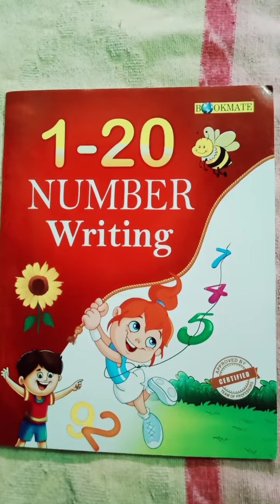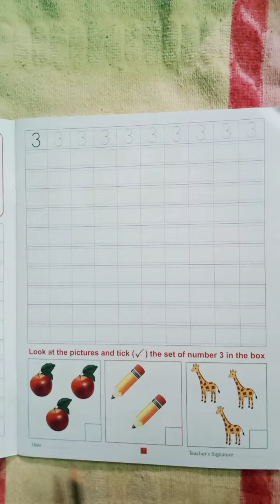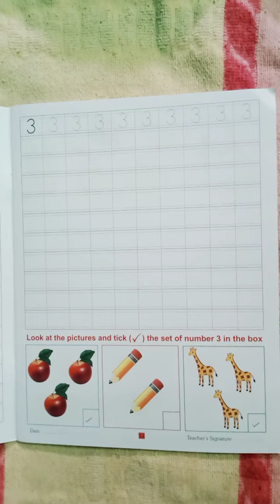OUM KIDS OMGV , CLASS- NURSERY, SUB-MATHEMATICS, BOOK- 1 TO 20 NUMBER WRITING